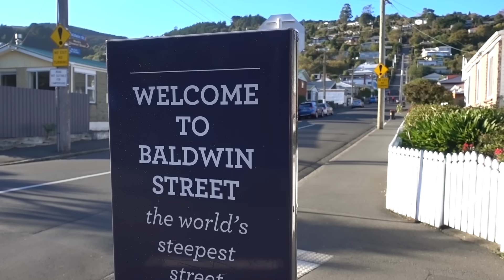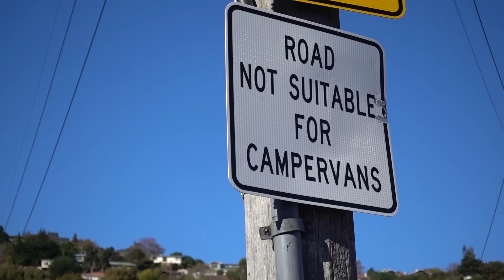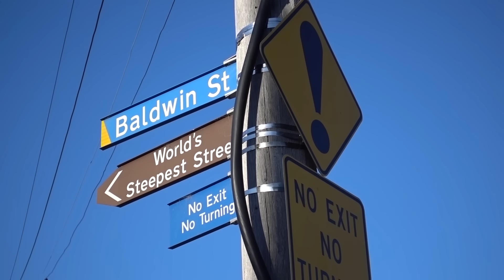What counts as the world's steepest street?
Baldwin Street in Dunedin, New Zealand, has the Guinness World Record for "steepest paved road over a continuous distance of more than ten metres". Which is enough to bring in quite a few tourists. What's the history? And what counts as "steepest street"?

Thanks to Mayor Dave Cull and to Gary Blackman. You can see some of Gary Blackman's photography in Te Papa's collection

Updates:

In November 2022, Gary Blackman passed away: his obituary, and many of his photographs, can be found

In 2019, the Welsh street took the record -- but in April 2020, the New Zealand street appealed and took the record back

CITATION: von Worley, S. (2010). More Steeps Of San Francisco – A New Steepest Street Is Born.